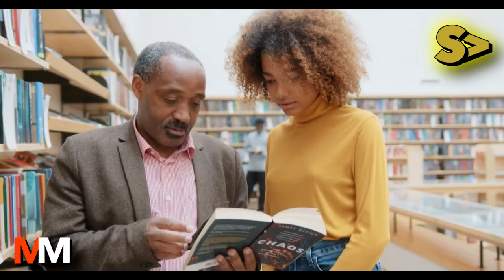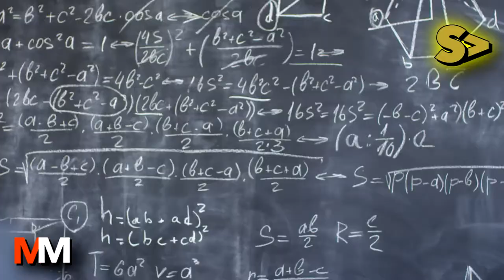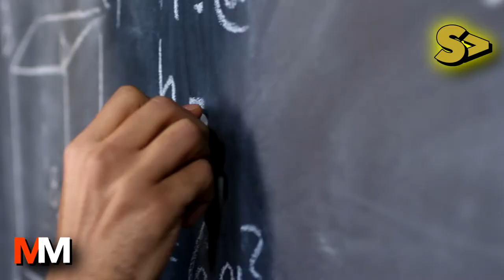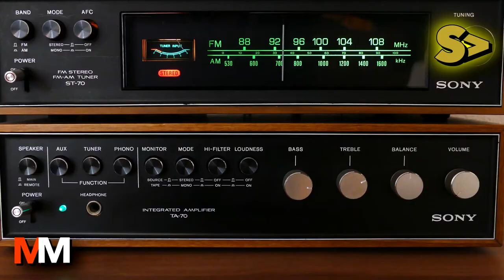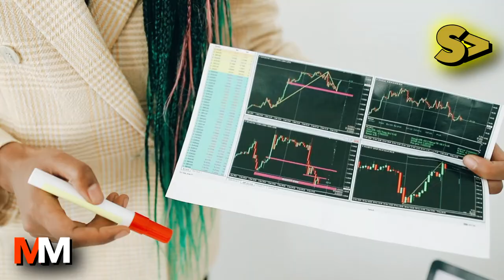How to Really Study? | Motivational Mondays | S1E8 | Septillions Media Group | 2021 } |Every Student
CoronaVirus has forever made clear the difference between a student and a learner.

A student only comes to the classroom to pass time.

While a self-starting learner  doesn't really require teachers, alma mater, or a class room to study.

Luckily it's easy to take a leap from being a mere student to becoming a learner. All one needs is to decide.

Decide that from today onwards you will only study for yourself.

Decide that from today onwards you will only compete against yourself.

After you have made up your mind, all you need is to follow a regime that goes something like this: